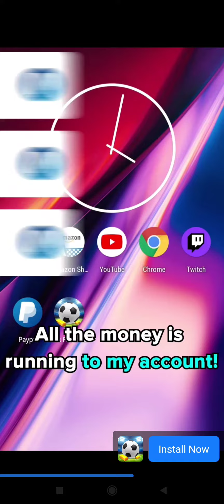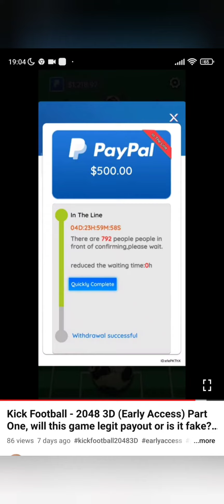Kick Football - 2048 3D(Early Access)Part 2 Advert Vs Reality The Update🚩fake game 🚩stopped working!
I will be playing the game through and watching the adverts do you don't have to...